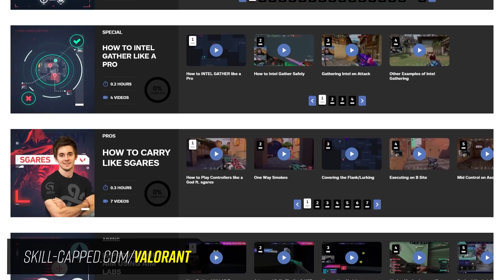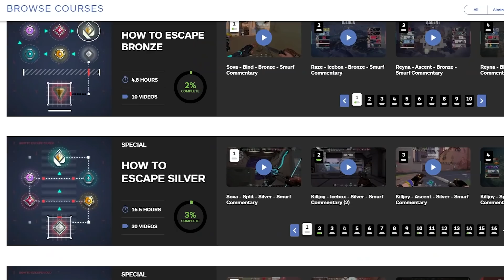"How Can I Have More of an Impact?" - Valorant Guide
Concepts: Valorant,tips,tricks,Guide,Gameplay,Impact Frags,Valorant impact frags,Radiant,Immortal guide,TeetsTv,Valorant Gameplay,Valorant tips and tricks,King,TheKingLive,Skillcapped,Skillcapped Valorant,Gameleap Valorant,Proguides Valorant,Pro Guides,Proguides,Pro,Valorant Pro,VoD review,Dragonmar,Valorant Ascended